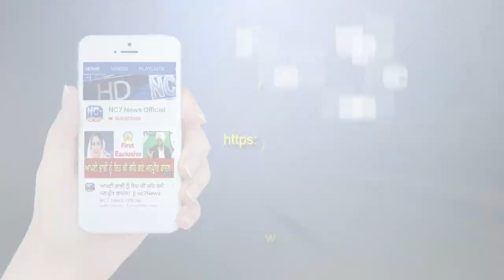Today Evening Hukamnama Sahib || Sri Darbar Sahib || Amritsar || 11 April 2020 || golden Temple